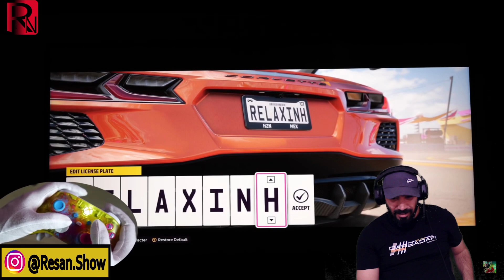آنباکس کردن بازی جذاب ماشینی فورزا 5 ای جااان FORZA HORIZON 5